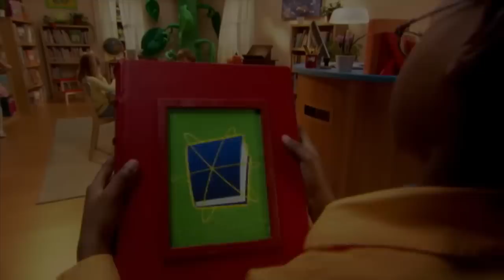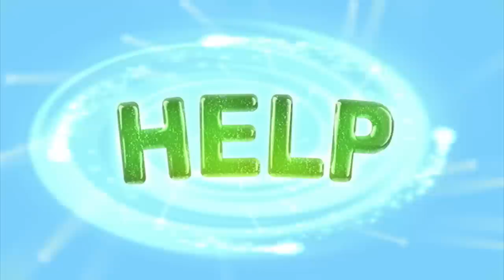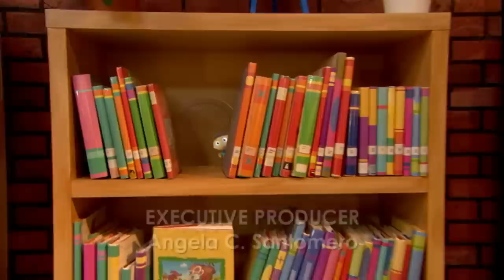Sleeping Beauty & MORE! | Super WHY! | New Compilation | Cartoons For Kids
Sleeping Beauty & MORE! | Super WHY!

Princess Pea wants to have a tea party rather than play pirates with the 3 pigs. The Super Readers then jump into the Sleeping Beauty book.